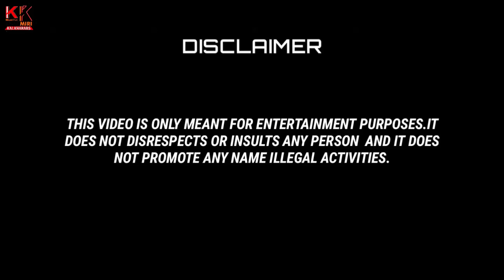kangri jung part 2 - Kalkharabs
part 1.